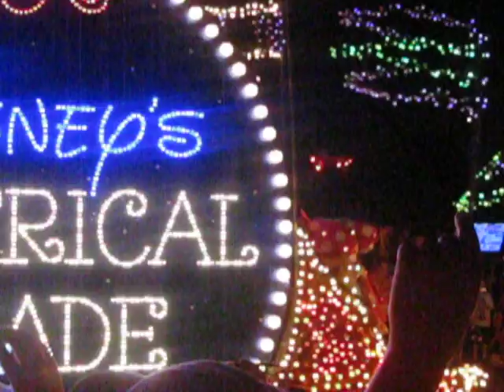Disney World - Main Street Electrical Parade, Magic Kingdom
In true Disney style, the crowd sparkles as brightly as the glowing floats that are carrying all your favorite characters.  The spirit of this spectacle will touch the child in everyone, especially those who had the thrill of experiencing it as a child.